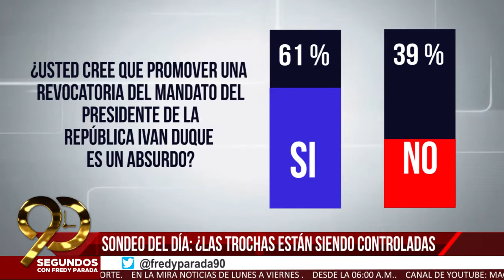Se caerán las vallas del centro de Cúcuta?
90Segundos Martes 20 de Octubre

Con Fredy Fernando Parada Temas:

1. Cae la economía en Colombia
2. Se caerán las vallas del centro de Cúcuta?
3. Anuncian creación de nuevo movimiento político
4. Vuelve y juega la elección del personero
5. Sondeo del día: ¿Las trochas están siendo controladas?
6. Presentan proyecto del hospital de V. del Rosario